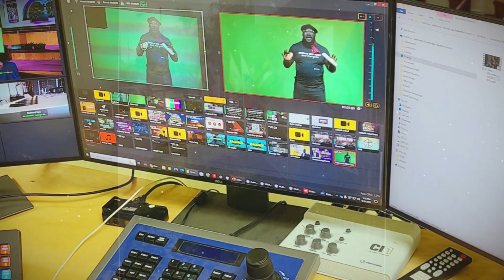Tabernacle Celebrates 45 Years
Lighthouses have traditionally been viewed as symbols of hope and security, strength and resilience. Just as a beacon of light, Tabernacle has provided guidance for a safe passage to our surrounding community, visitors, and members to protect not only their spiritual lives, but to help guide them through their life journeys.

And so we now celebrate 45 years of existence as an assembled church body,  45 years of perfecting the task of combining family , church and community, 45 years of forever friendships, 45 years of spiritual support and guidance. 45 years of welcoming over 50 countries of represented members from all over the world.